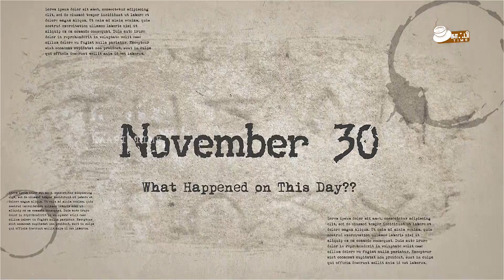Whatsup Today? November 30 Intril Netru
Welcome to Kaapi Time!

Intril Netru series is a short video on daily history. It explains few of the important historical events happened on that particular day in a nut shell. This video is about the important historical events happened on 29th